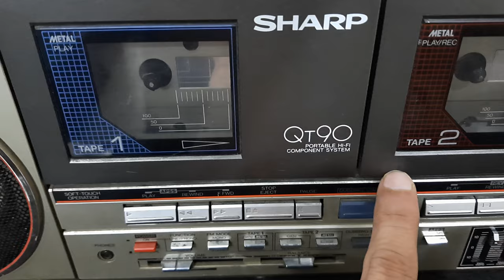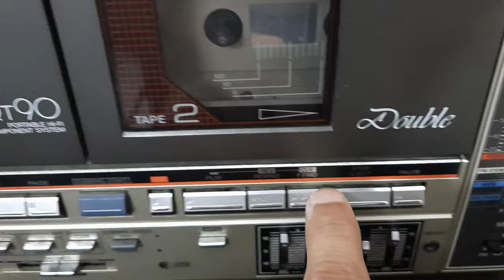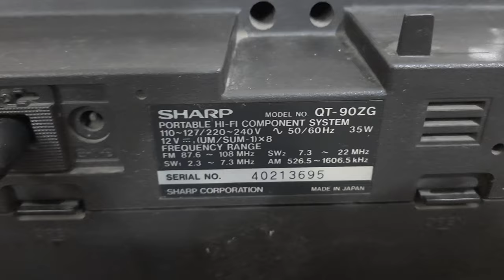Sharp QT90 Portable Hifi Component System How To Use Kaise Chalaye,Price And Connection IN HINDI